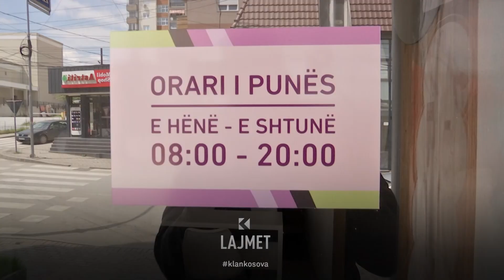E diela pushim për sektorin privat - 30.04.2023 - Lajmet